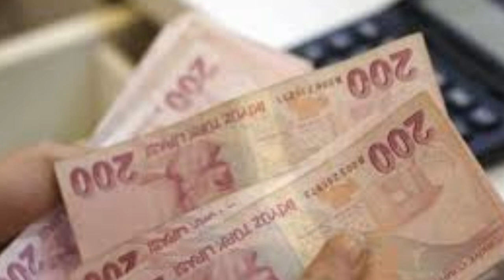Sondakika! Bakan açıkladı 3600 ek gösterge çıkıyor!! Tüm emeklileride etkileyecek ssk bağ-kur